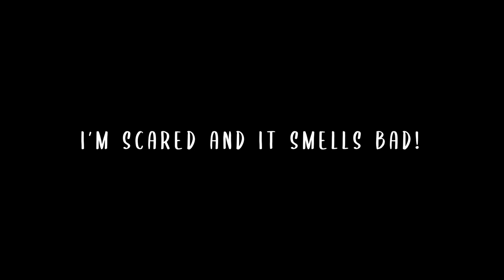Snake’s N Stuff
Scary smelly jungle creatures.

Links To Everything Else In My Camera Bag:
My Super Special Bag
My Camera
Batteries For My Camera
My Favorite Mid Range Lens
My Favorite Wide Angle
Budget Telephoto
DJI Mavic 2 Pro
Batteries For Mavic 2 Pro
ND's For Mavic
Tiffen 8 Stop ND
Expensive Shotgun Mic
Budget Shotgun Mic
GoPro Hero 8
GoPro Hero 9